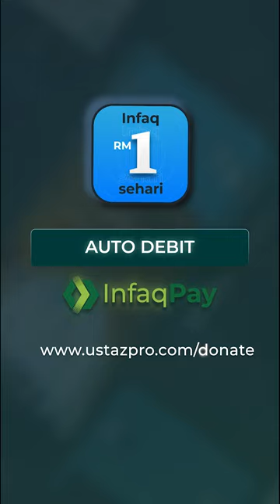JACK ROOSEVELT ROBINSON - Ustaz Pro